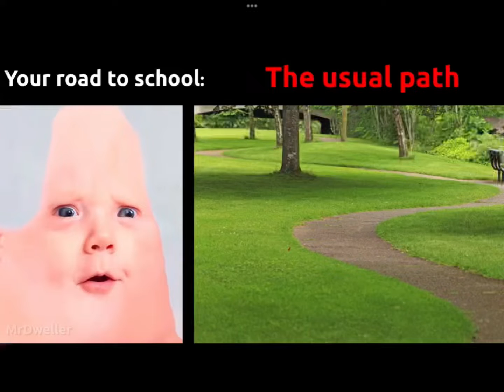Mr incredible becoming unfunny template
Credit to mr dweller he is cool